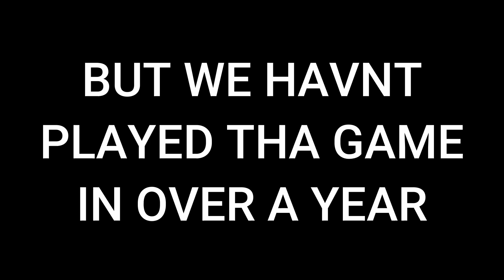Idiots Play Dead By Daylight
We haven't played this game in so long and there's so many new killers we don't know about. hope u enjoy